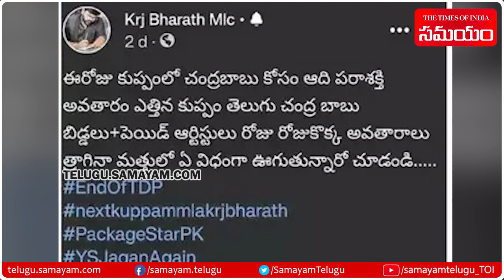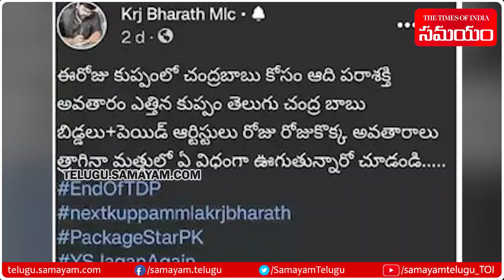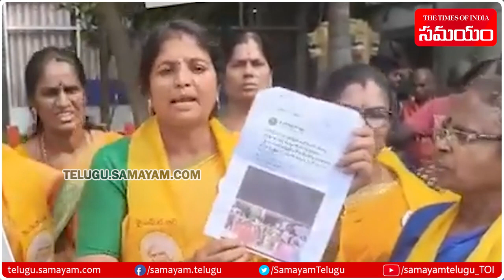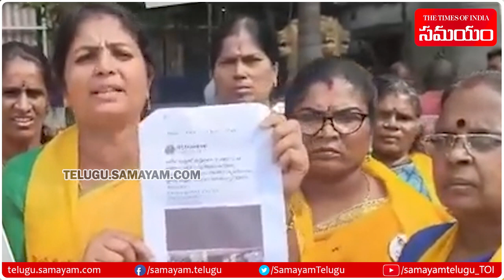TDP Women Supporters Complaint Over YSRCP MLC Bharat | Kuppam | Samayam Telugu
TDP Women Supporters Complaint Over YSRCP MLC Bharat.